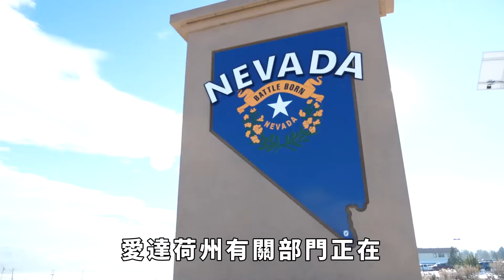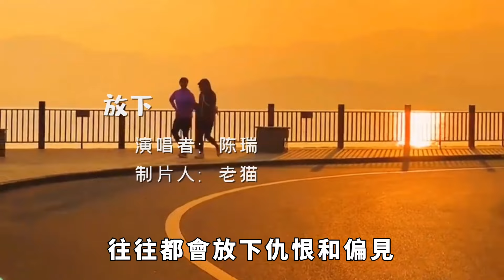世界上最命硬的犯人！8次註射死刑均失敗！入獄50年11次下令行刑未果，還同獄警母親結了婚！【果然離譜】好奇零零漆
世界上最命硬的犯人！8次註射死刑均失敗！入獄50年11次下令行刑未果，還同獄警母親結了婚！好奇零零漆